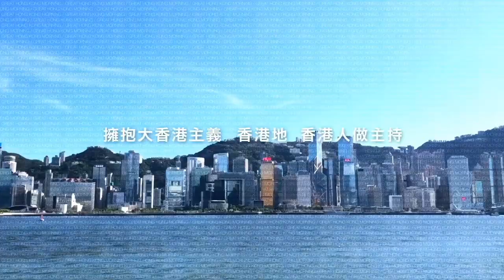【大香港早晨 ep 2354】英國50企推四天工作 人類必要性逐漸下降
【大香港早晨】第2354集：
普天同慶除罩日 路面實況似預期 / 政府派機票 航班恢復進度成關鍵 / 英國50企推四天工作 人類必要性逐漸下降 / 華頓商學院與時並進 學生必須用AI

主持：Joey Tse、譚仔